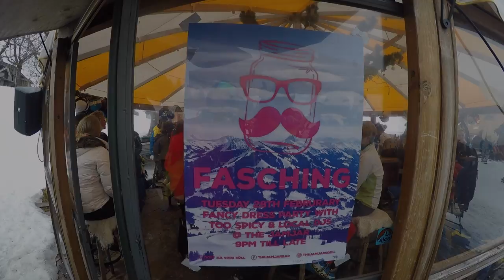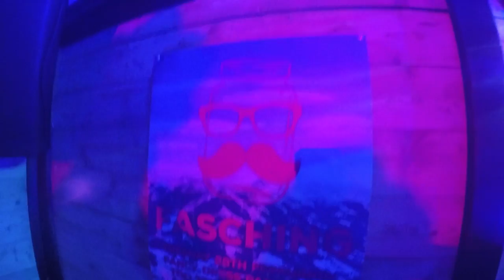Fasching - Soll, Tyrol, Austria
So once a year in Soll they have a day of costume. This including teaching lessons for some of us, dicking around in the park for the rest of us, and a solid night in The Jam Jar hosted by Too Spicy for all of us.

Song: Let's Get Ridiculous - Red Foo